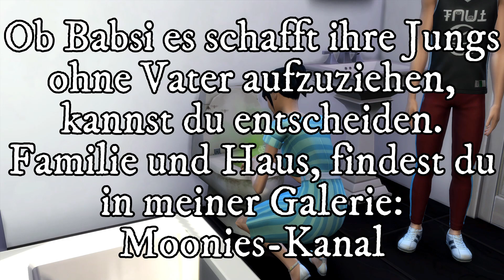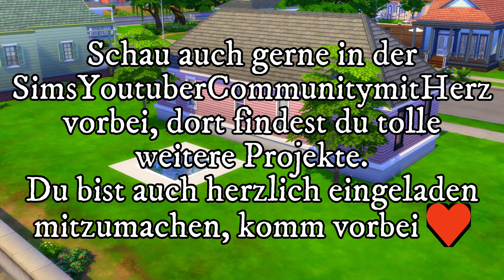Mit-Mach-Aktion Mai || Aus alt mach neu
MMA Mai 2023 -Challenge: Aus ALT mach NEU !

Bei der Challenge geht es darum, sich in Die Sims 4 oder auch Die Sims 3 mit geliebten Sims oder schönen Häusern aus älteren Sim-Teilen zu beschäftigen. Sucht euch aus einem beliebigen Sim-Teil ein Haus oder einen Sim und gestaltet eine Sims 4 ( oder 3)Variante davon!

Ihr könnt auch außerhalb der Community mit machen und uns verlinken mit eurer Sims4 ID, so dass wir eure Werke einsehen können. Wenn ihr Videos macht, können wir sie in unsere Playliste aufnehmen!

Die Sims-Youtuber-Community-mit-Herz - kurz SYTCMH- wurde am 12.Mai 2020 gegründet.
Die Community hat auf dem gleichnamigen Discord-Server sein Zuhause gefunden, auf welchem kommuniziert wird.

Einmal Pro Monat findet nach einer Datums-Abstimmung der Zockerday statt, an dem wir mit jedem, der Interesse hat gemeinsam in Sims etwas „entstehen“ lassen.
Mal wird gebaut, mal Sims erstellt oder auch für größere Projekte geplant.
Je nachdem, was gerade ansteht oder welche Feiertage anstehen.

Ebenfalls gibt es auch eine „Weekly“, bei welchen leichte, schnell zu erledigende Aufgaben gestellt werden, die, wie der Name schon sagt 1 Woche Bearbeitungszeit haben.

Die Community bietet viele Anregungen, damit das Sims4 spielen nie langweilig wird.

Ebenfalls gibt es hier und da mal Youtube-Aufgaben (natürlich auch Sims bezogen), die man absolvieren kann, um seine Schnitt- und Videotechnik aufbessern zu können.

Unsere Türen sind für alle geöffnet, die sich zutrauen, sich in einer Community wohlfühlen zu können, die großen Wert darauf legt, dass die Mitglieder so aktiv wie möglich sich ins Community-geschehen mit einzubinden.